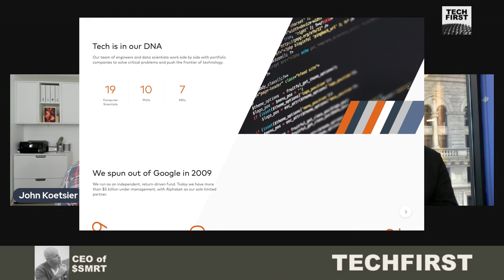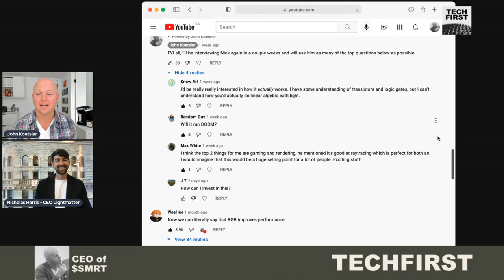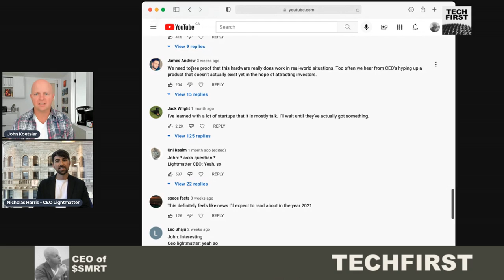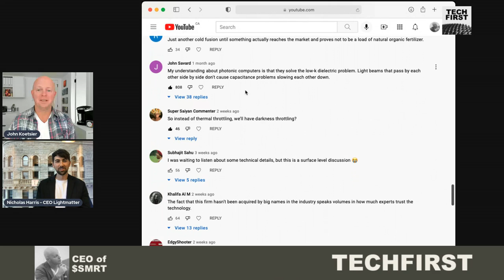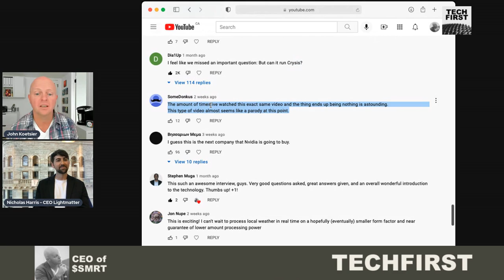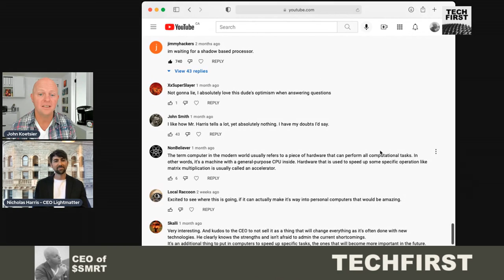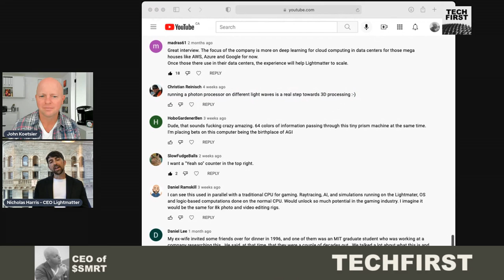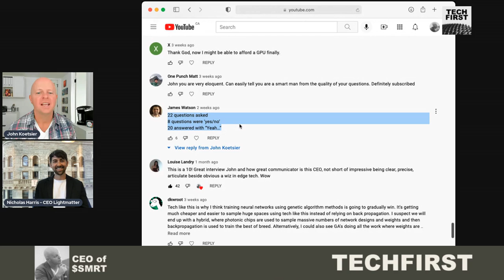Photonic computing questions answered: Lightmatter CEO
Four months ago I interviewed Lightmatter CEO Nick Harris on his photonic supercomputer. There are now almost 400K views and 2,600 comments ... with lots of questions. In this episode, Harris answers the biggest ones.

 - does the chip do what Lightmatter says it will do?
 - RGB vs CMYK?
 - how do you do linear algebra with light?
 - where can I get this?
 - capacitance issues
 - can it run DOOM?
 - can it run Crysis?
 - why hasn't NVIDIA done this already?
 - how does this interface with quantum computing?